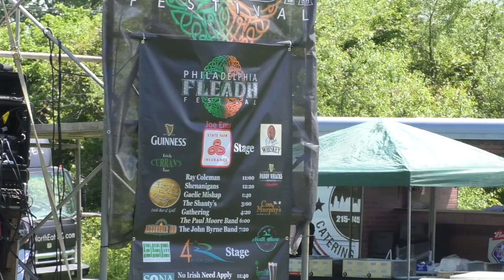The 2020 Virtual Fleadh Saturday May 9th, 2020, 11am-9pm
Due to the Global Pandemic, the Philly Fleadh will be virtual this year on Saturday May 9th from 11am - 9pm.

The Philly Fleadh is an Irish American Music and Dance festival held at The National Guard Armory in Philadelphia PA the second Saturday in May every year.  The Philly Fleadh has been termed one of the top 5 Irish Cultural Events by Good Morning America.
The Fall Fleadh is held the first Saturday in October at Trifecta Sporting Club.